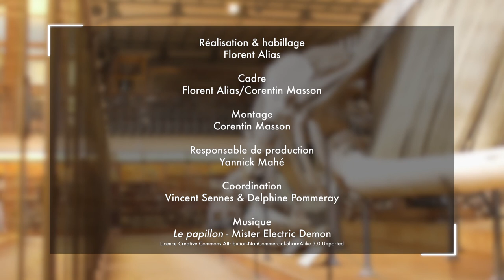Océans : biodiversité et ressources - Clip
Dans cette deuxième semaine de cours, partez à la découverte de la biodiversité des océans, des récifs coralliens aux lagunes littorales. Cette biodiversité, dont la connaissance est encore partielle, fait aujourd'hui l'objet d'une grande attention de par son importance dans les grands équilibres de la biosphère, mais aussi de par les services qu'elle rend aux sociétés humaines, à commencer par la fourniture de ressources alimentaires. C'est dans ce cadre-là qu'est développée aujourd'hui l'approche écosystémique des pêches, visant à concilier ces différents enjeux de préservation. Pour vous parler de ces sujets, Philippe Cury (IRD) est accompagné de Sophie Bertrand (IRD), de Jean-Marc Fromentin (Ifremer), de Sylvain Bonhommeau (Ifremer), de Christian Chaboud (IRD), de Pierre Chavance (IRD), de Laurent Dagorn (IRD), d'Audrey Darnaude (CNRS), de Florence Galletti (IRD) et de David Mouillot (Université de Montpellier).